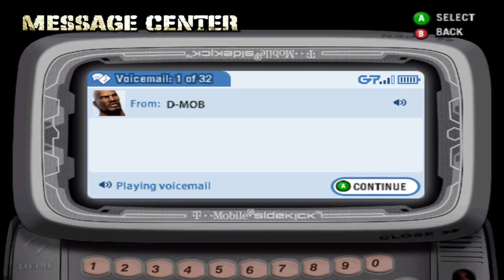Def Jam Fight For NY: Lajon Witherspoon (Singer) Story Mode Part 1 (Requested)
Posted for @TaylanBaris